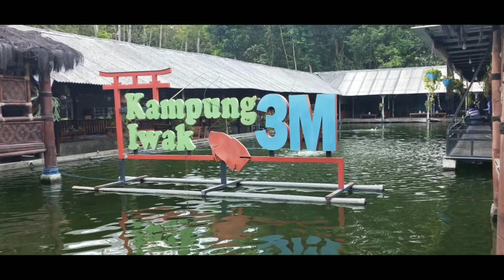Wisata Kuliner Review warung makan 3M | Part 2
Kuliner kabupaten malang
Wisata Kuliner
Kalau kamu ingin makan ikan bakar tapi memiliki budget yang terbatas, datang saja ke Rumah Makan 3M di Desa kanigoro kecamatan pagelaran. Harga makanan di sini relatif terjangkau. Kalau kamu penggemar sambal, kamu akan dimanjakan dengan disediakannya  sambal yang menggugah selera. Kamu juga wajib mencoba. Mana lagi tempat untuk menikmati ikan yang segar dengan daging yang lembut dibakar.
rumah makan ikan bakar malang jawa timur.